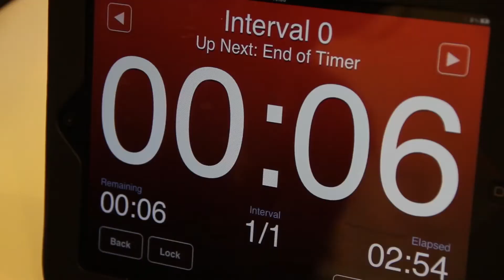MMTV Presenter Search Round 2